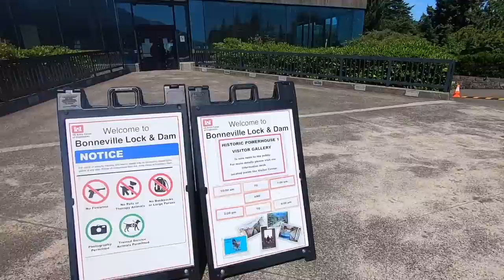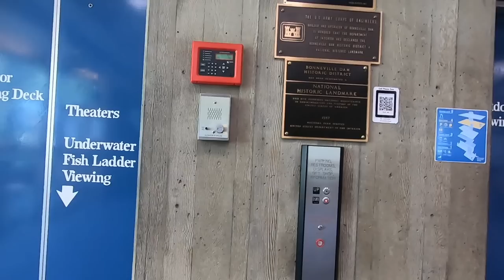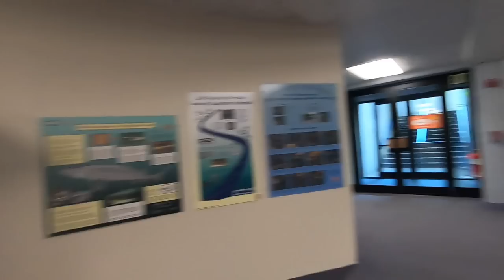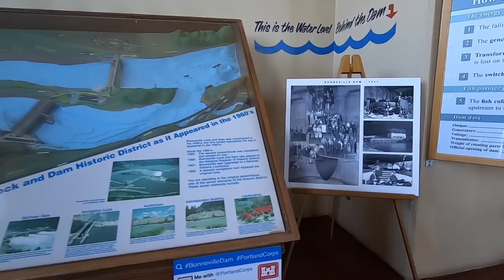Bonneville Dam - Columbia River - Fish Ladder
Full-Time RV Living , RV Lifestyle, RV Life.